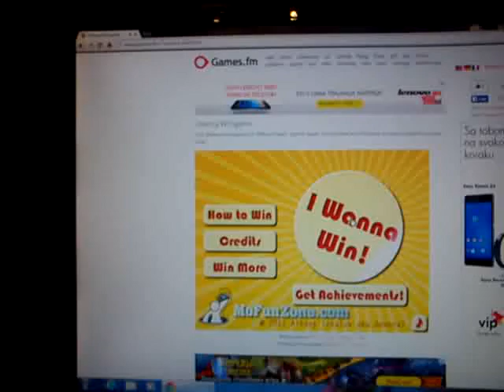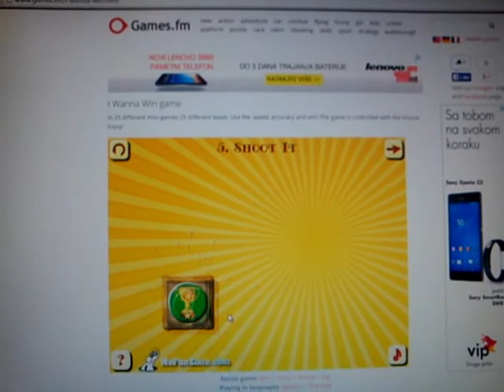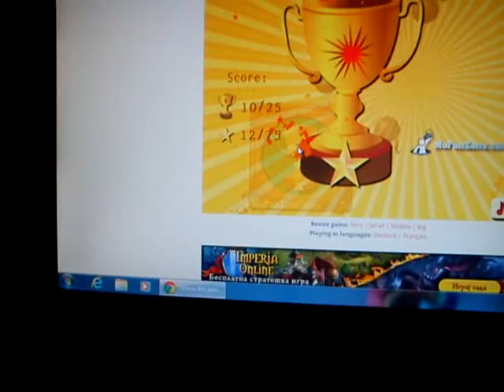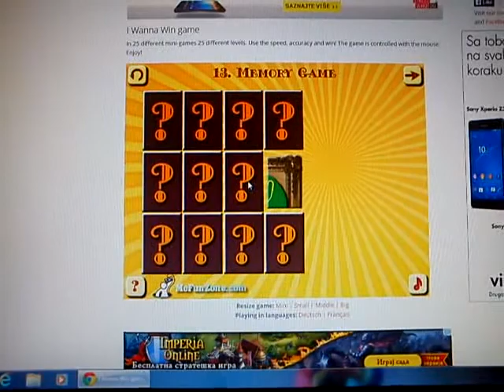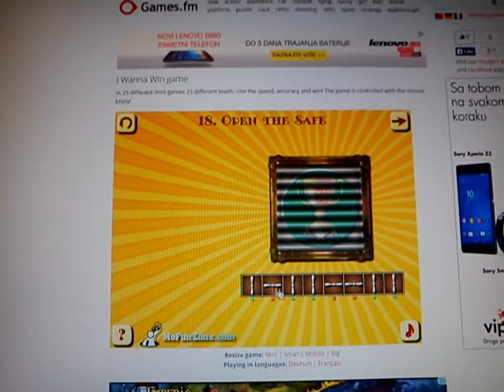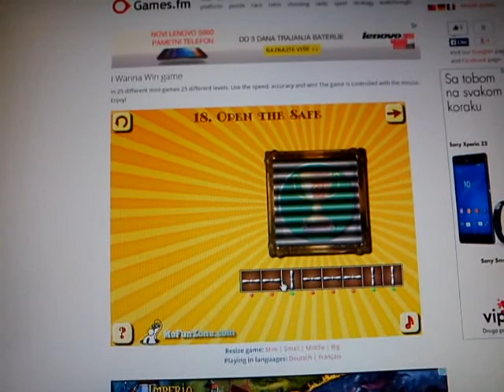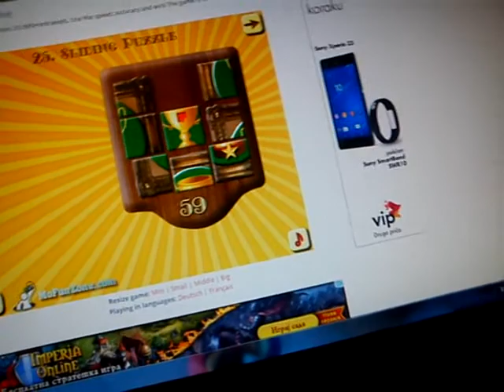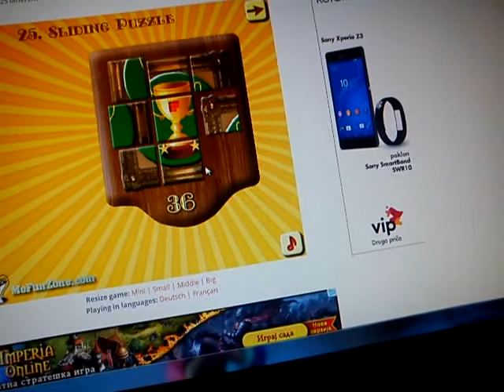I WANNA WIN SRPSKI GAMEPLAY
GDE STE LJUDI!! DANAS SAM MALO IGRAO IGRICU I WANNA WIN I POKAZAO SAM VAM KAKO SE PRELAZI CELA IGRICA.